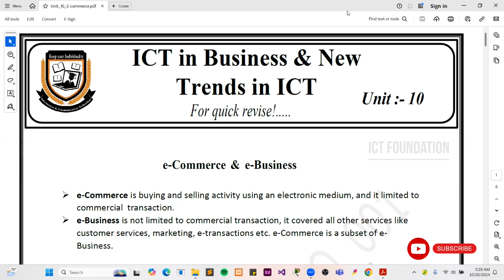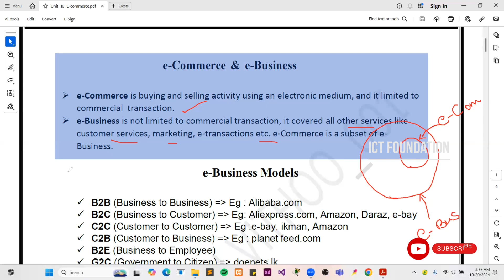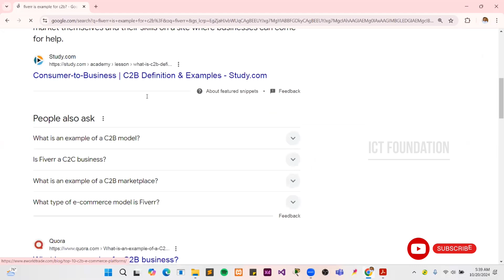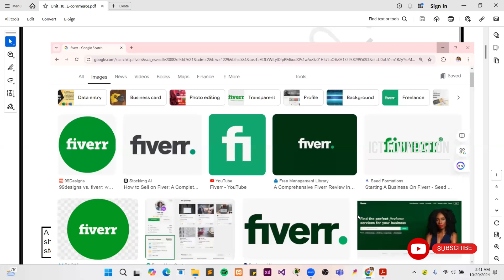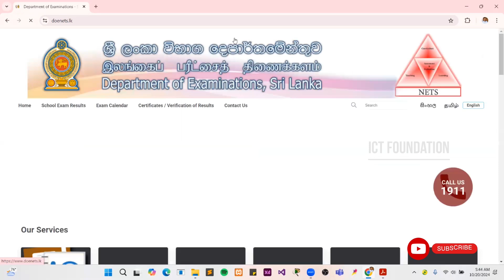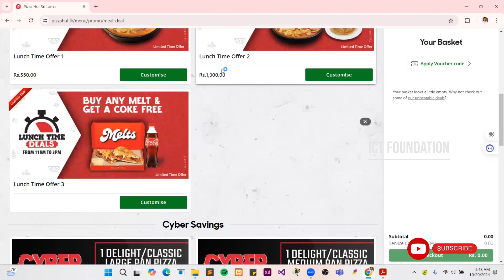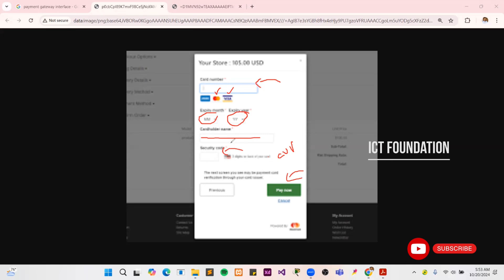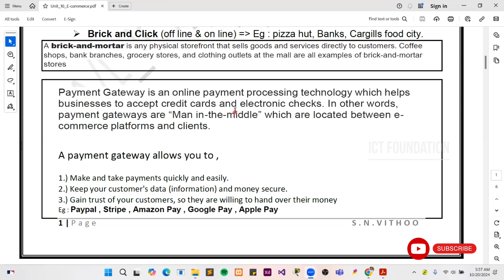e-Commerce | Part I | eBay | Advanced Level | Models| e-Business|Tamil| S.N.VITHOO| PayPal | fiverr